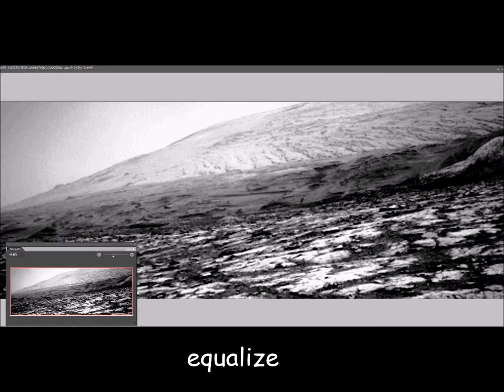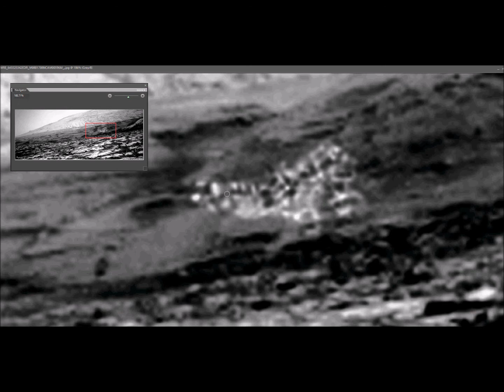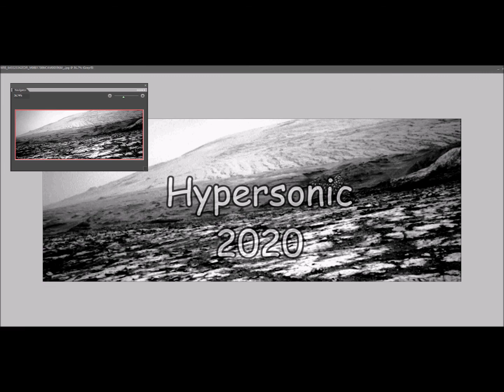Mars Mission: 3 minute discovery sol 2794